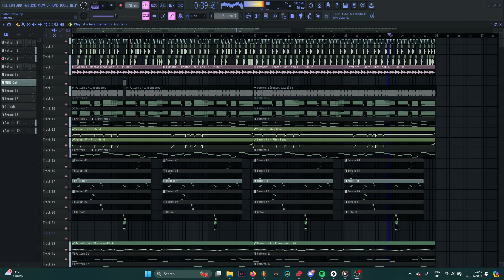Rip Akira Complex (sorry i bootlegged your song)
I did a tribute thingy